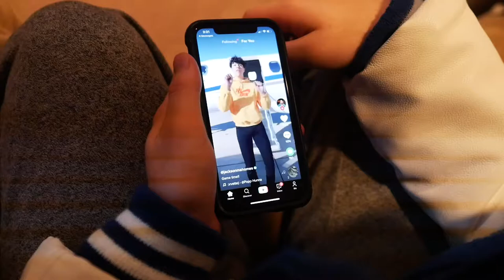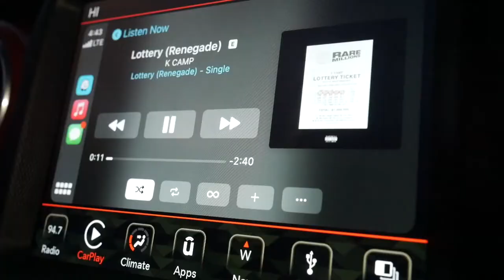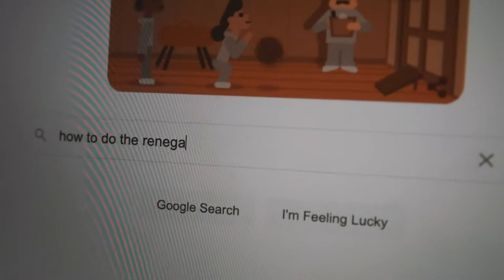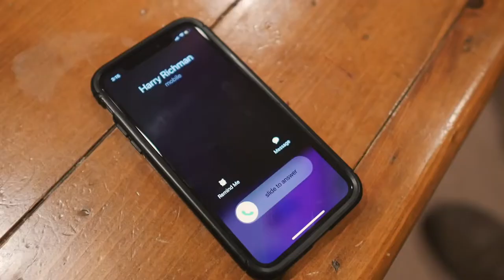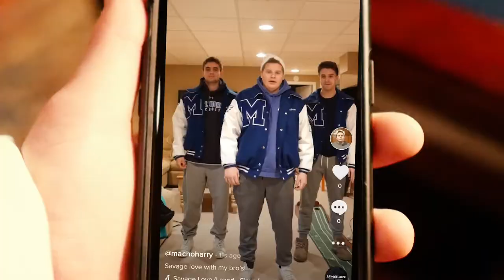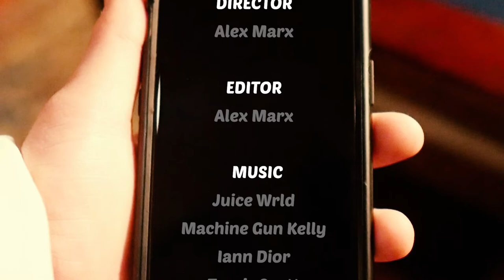Unfollowed (A Short Film)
A group of high school jocks struggle to understand the hype about the new dancing app "TikTok." When one member of the friend group breaks an important promise, the friend group is forced to divide.

Directed & Edited by Alex Marx
Starring: Isaac Lenner, Jack Boruchov, and Harry Richman

Problems by Iann Dior
Bloody Valentine by Machine Gun Kelly